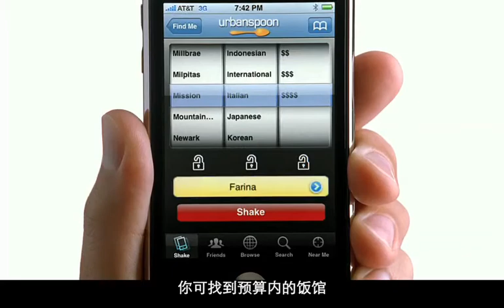apple_iphone3g_ad_dilemmas_20081103_848x480_inqscribe.mp4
apple_iphone3g_ad_dilemmas_20081103_848x480